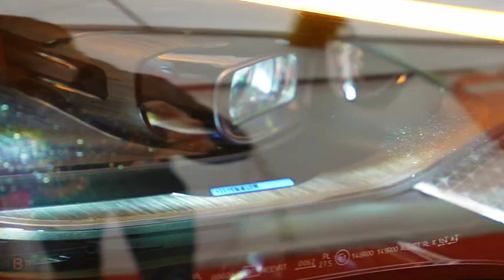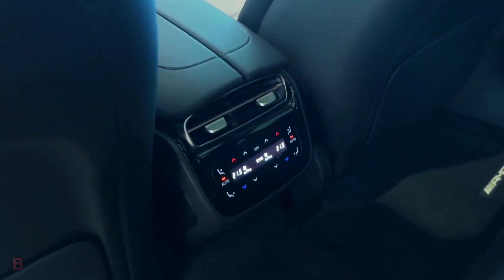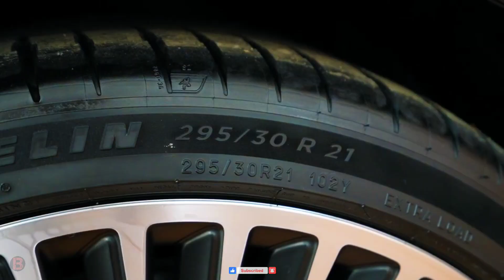2023 Mercedes AMG EQE 43 4Matic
The new Mercedes-AMG EQE is equipped with a powerful 328 volt high-performance drive battery manufactured using the latest lithium ion technology.  It has a usable energy content of 90.6 kWh and consists of ten modules for a total of 360 pocket cells.  The battery management system in the EQE 53 is also tuned specifically for AMG.  In the Sport and Sport+ drive programs the focus is on performance, in the Comfort drive program the focus is on operating range.